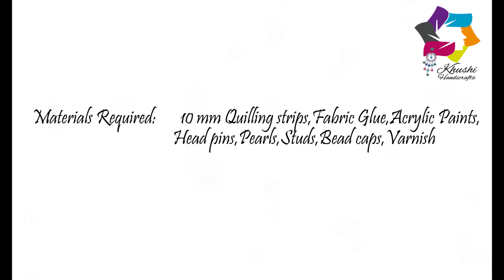Paper Quilled Jhumkas | Making Simple And Beautiful Paper Jhumkas Using Ikkat Design | DIY |Earrings